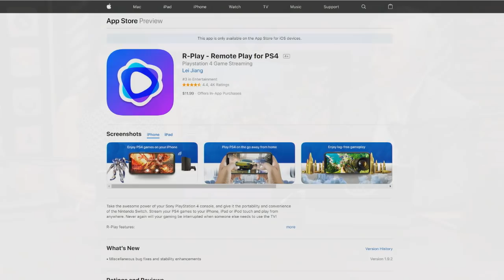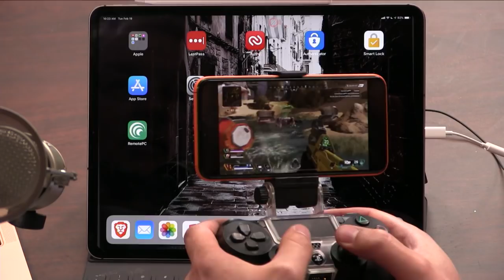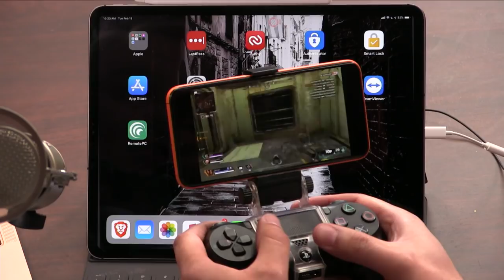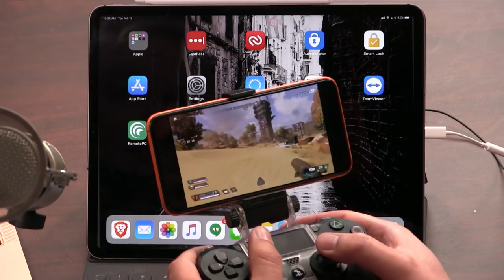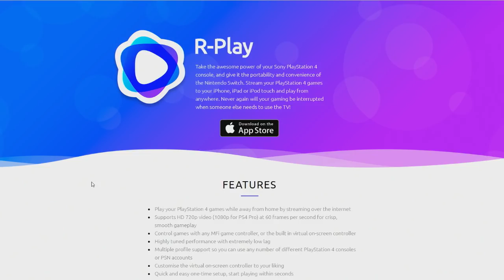Play Apex Legends on Your iPhone with R-Play & PS4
Leo Laporte and Megan Morrone show off R-Play by Lei Jiang. This remote iOS app lets you connect to your Playstation 4 to play games like Apex Legends on your iPhone. The app costs $11.99 and requires a controller, but offers portability that rivals the Nintendo Switch.